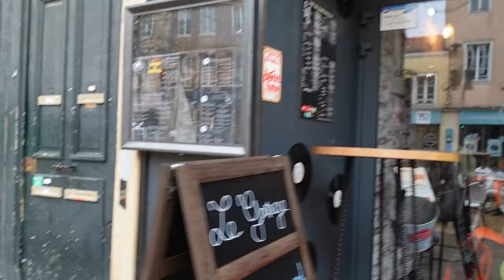Un WEEK END très surprenant !